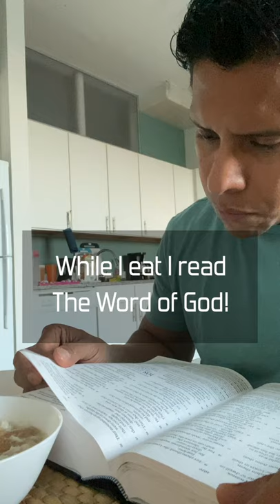Why i wake up at 4am!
I decided to make this video so that it could inspire you to be more productive! The reason I wake up at 4am is because it helps me do more! Before the sun "comes out" I have already done quite a lot.

Go do more!